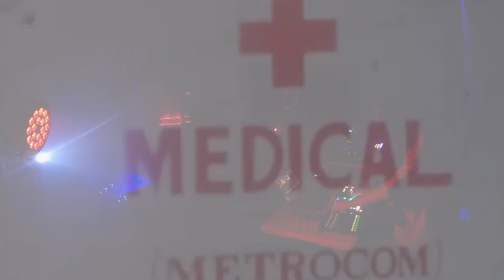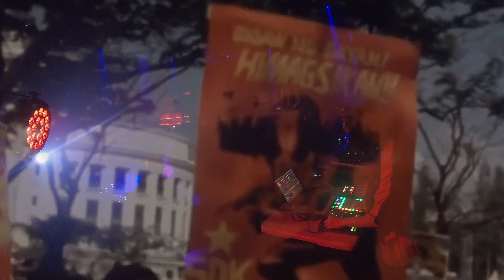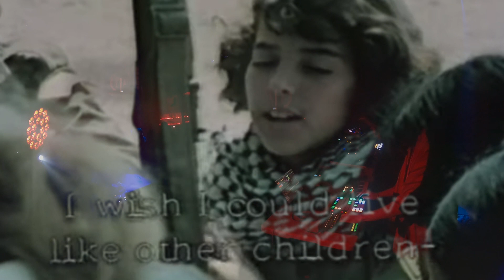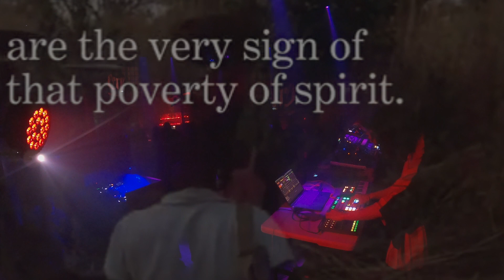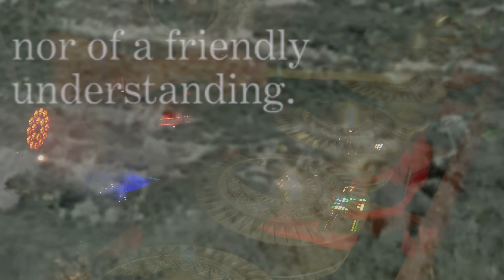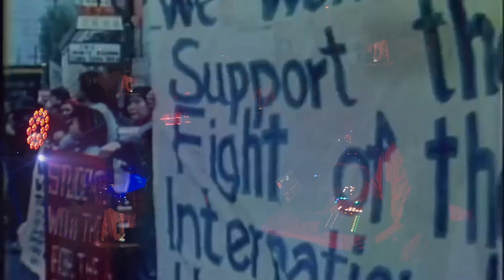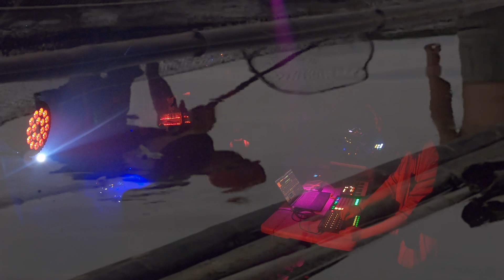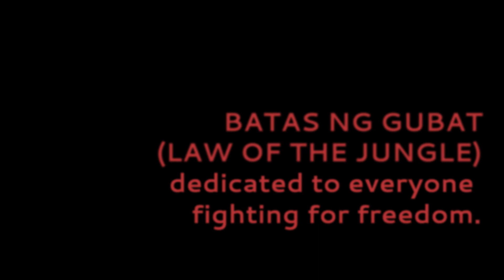BATAS NG GUBAT (LAW OF THE JUNGLE) LIVE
BATAS NG GUBAT (LAW OF THE JUNGLE) is a sonic and visual collage tracing the spirit of revolution centered through the history of the Philippines and the interconnectedness of the struggles of marginalized peoples' around the world. This recording was from the live performance of the project for Circuit Breakers hosted by Breaking Capacity, L3FTFIELD, and planetqueer at Trans-Pecos in Ridgewood, NY on February 2nd, 2024.